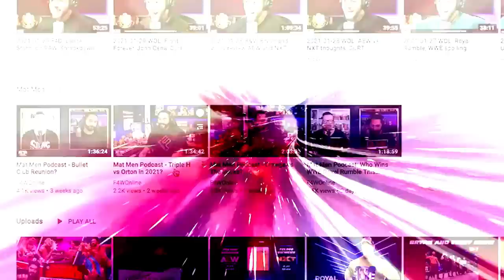The rules don't apply to Brock Lesnar: Wrestling Observer Radio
Dave and Bryan discuss Brock Lesnar being allowed to bleed at WWE Backlash because, well, he's Brock Lesnar. [May 9, 2023]